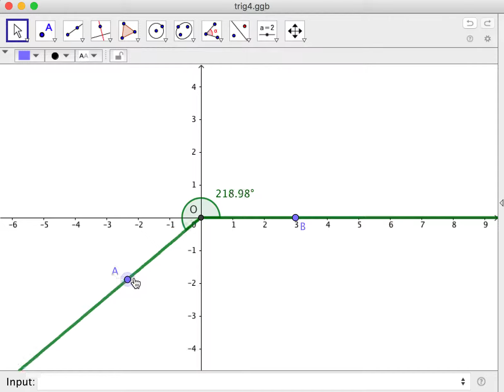TRIG 1.03 Angle in Standard Position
In this video, we learn about angles in standard position.